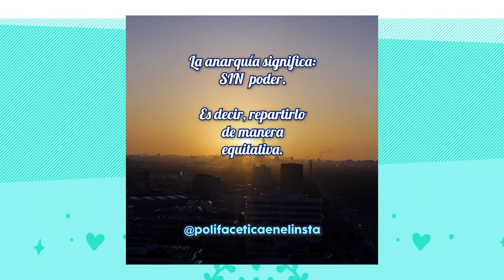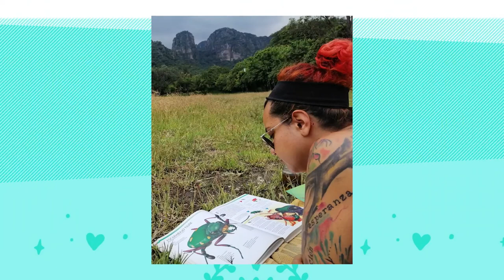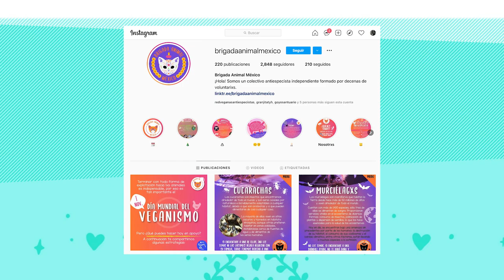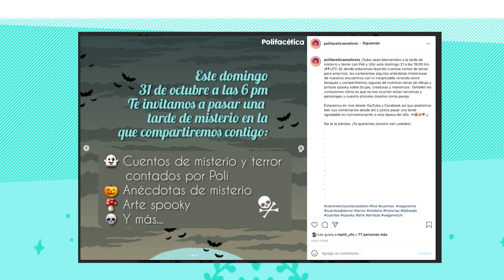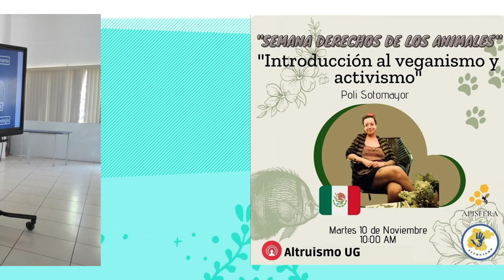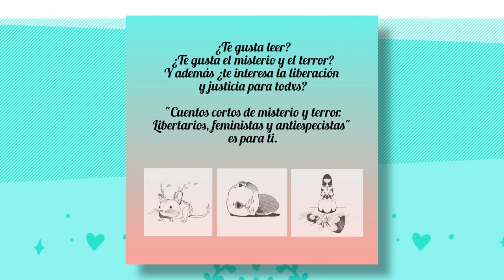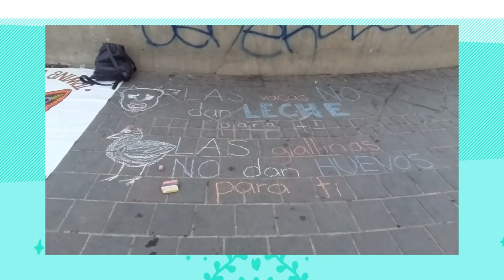¿Qué he estado haciendo? 😯 ¿Quién es la activista Poli? - Polifacética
¡Hola! Hoy te quiero contar de mi trabajo y un poco de mi historia como activista, ¿cómo fue que llegué aquí? Y ¿cuál ha sido un poco de mi trayectoria en estos años?

Espero que así nos podamos conocer mejor y además así con este video empezamos una nueva temporada de videos en el canal.

Oigan ¿ya vieron la nueva cortinilla? Es un sueño ¿no? Cuéntenme en los comentarios si les gustó. 😍 A nosotrxs como equipo de Polifacética nos gustó un montón.

💀 Compra tus "Cuentos de terror y misterio. Libertarios, feministas y antiespecistas", diversión ética e ilustrada

📌 Recuerda que puedes apoyar mis proyectos o hacer una donación

Si todavía te quedan ganas de ver más videos te recomiendo estas listas de reproducción:

¡Bonito día para todxs! 😊 💚 Gracias por estar aquí.